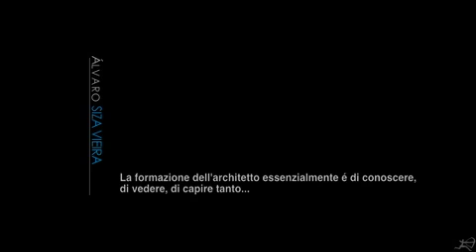ÁLVARO SIZA VIEIRA Urban Networks 2/2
Florence MAY 6, Salone De' Dugento Palazzo Vecchio 2010

A AS ARCHITECTURE and the OSSERVATORIO SULL'ARCHITETTURA of FOUNDATION TARGETTI in international conference of "URBAN NETWORKS".

Guest of honor  Portuguese architect ÁLVARO SIZA VIEIRA in "LECTURE PERFORMANCE"

Special guests.

- Prof. FRANÇOIS BURKHARDT, who was director of the Center Georges Pompidou in Paris and editor of "Domus"

- Prof. LUIGI PRESTINENZA PUGLISI, Sapienza University of Rome and Director of Press / Tletter.